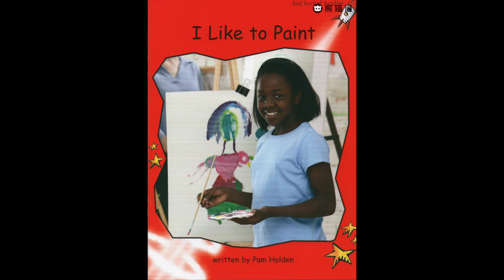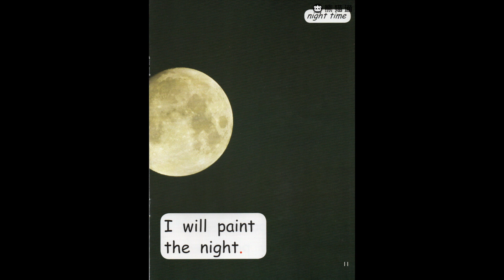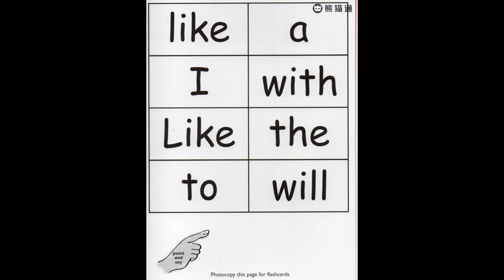红火箭分级阅读 - Level 04 - 035 i like to paint 【适合3~6岁幼儿园】